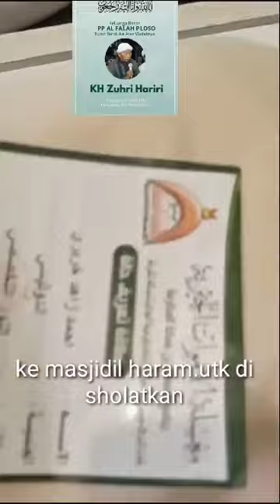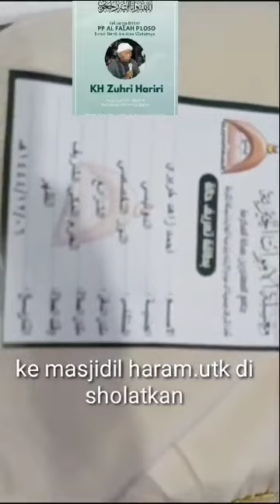Wafat yang indah saat ibadah haji, KH. Zuhri - Ploso Kediri